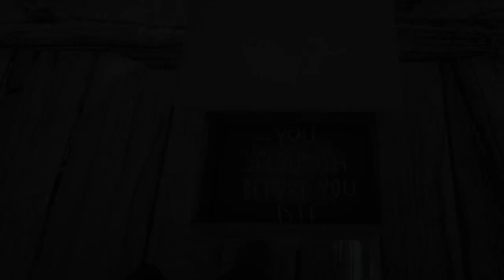Red Dead Redemption 2 Brutal Combat, Cliff Drop Kills & Ragdolls #18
Howdy partners this video is a compilation of brutal combat, throwing people off cliff tops, rag dolls and some nice scenery to take in, hope you enjoy 👍

You can get notified when one of my videos is published by clicking the subscribe button and then clicking the little bell next to it, and you won't miss a video.